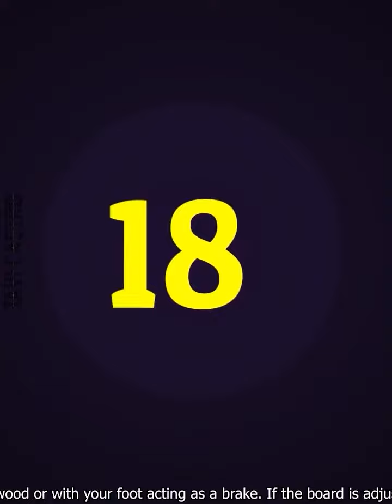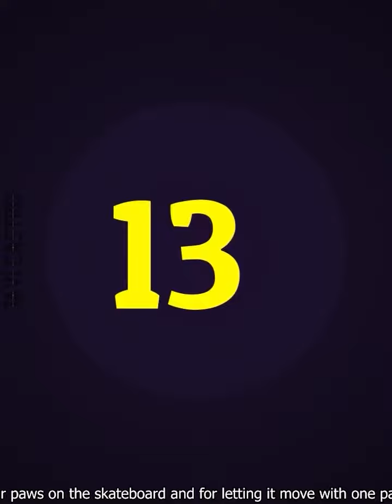Entertainment video#comedy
Entertainment video#funnyvideo